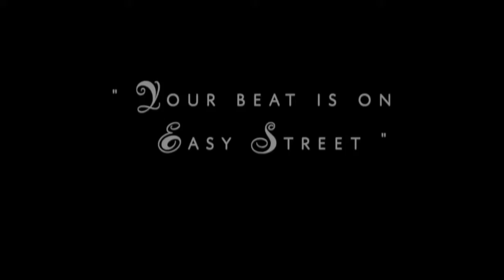Easy Street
A movie named Easy Street, made by pupils as part of the BCB Film Festival 2020.

If you'd like to find out more about Brighton College Bangkok, or arrange a tour of our campus, please or contact our admissions team